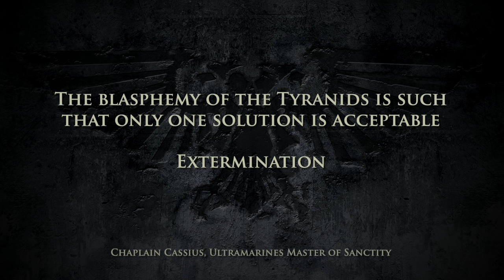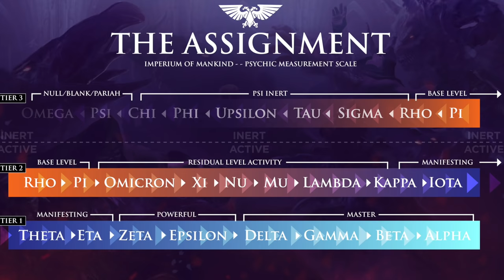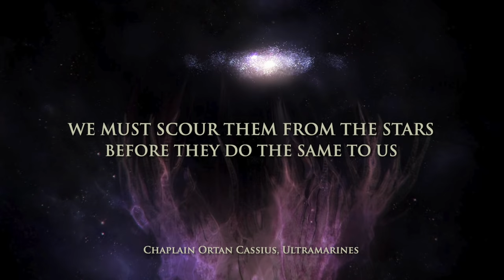40K - THE GREAT DEVOURER [1] - TYRANID BIOFORMS & MAGOS BIOLOGIS | Warhammer 40,000 Lore/History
Timestamps
0:00 Intros
1:06 The Eternal Threat
4:31 Genetors - Xenobiologists
13:48 Tyranid Bioforms
20:33 Norn Queens
26:11 Synaptic Web
33:14 Tyranid Spores
42:13 Rippers
46:13 Gaunts
48:14 Termagants
49:50 Hormagaunts
53:00 Gaunt Weaponry
59:29 Tyranid Mind Slaves
1:05:59 Stage [2]